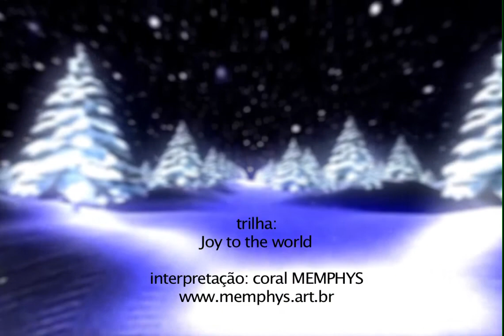Mensagem de Natal - Miguel de Jesus Sardano (Rede Amigo Espírita)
Mensagem de Natal com Miguel de Jesus Sardano para a Rede Amigo Espírita